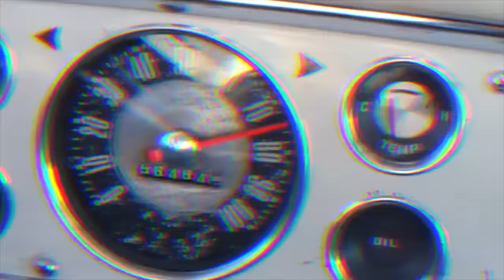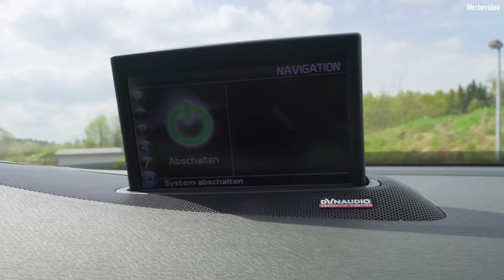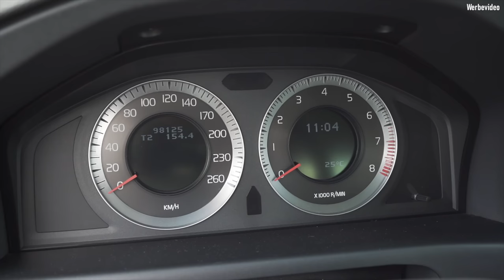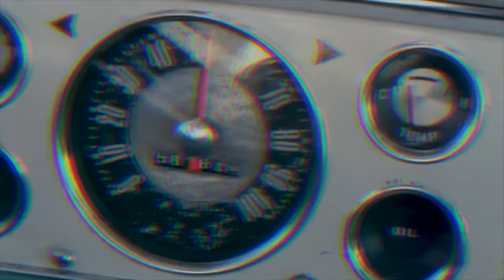Volvo S80 V8 (2006) - UNERHÖRT dreckiger Sound in der Gentleman-Limo! Zukunftsklassiker?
Heute im EinBlick: ein 2006er Volvo S80 V8 AWD Summum mit strammen 315 PS und dem wahrscheinlich besten Klang dieser Klasse dank Yamaha V8 Motor.

0:00​ Intro
​1:50 Design
​4:50 Kofferraum
6:20 Innenraum
​14:30 Technik
​19:50 Fahreindruck
​27:35 Fazit